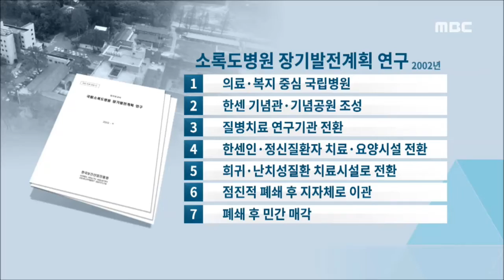[뉴스데스크] 소록도8) 소록도, 새로운 100년을 위해-R (160517화)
[남] 단절과 유린, 아픔과 고통의 역사를 뒤로하고 소록도병원은 이제 미래 100년을 준비해야 합니다.
[여] 한센인 인식개선을 위한 활동을 강화하고 소록도의 새로운 발전 방향을 고민해야 한다는 목소리가 안팎에서 이어지고 있습니다.

김주희 기자입니다.

◀ＶＣＲ▶

육지와 연결된 소록도에는 한해 30만 명이 넘는
관광객들이 찾고 있습니다.

◀ＩＮＴ▶
"자연경관이 정말 아름답고 산수가 잘
가꿔져서 한센인들이 생활하시는데
큰 불편이 없을 것 같고..."

문화재로 지정된 건물만 12곳.

소록도는 한센병 역사의 상징적인 장소지만,
한센병에 대한 인식개선이나 한센인의
인권홍보 활동은 부족했던 것이 현실입니다.

◀ＩＮＴ▶
"가장 많은 (정부)예산과 인력과 공간을 가지고
어떤 방법으로 (한센병) 홍보를 하고 있는지
다시 한 번 살펴볼 필요가 있다고 봅니다."

소록도 병원의 향후 정체성을 정하는 일도
시급한 과제로 다가오고 있습니다.

[C/G 1 - 투명] 일찌감치 한센인 요양시설을
체계적으로 확립한 일본과,
집단 거주지를 폐쇄하고 한센병을
외래진료 중심으로 전환한 미국.///

[C/G 2 - 좌측 하단 투명]
소록도 거주민이 꾸준히 줄고
평균 연령도 75세에 달하는 상황에서///
소록도 병원은 이제 변화를 준비해야 합니다.

과거에 이뤄진 연구에서는
[C/G 3] 소록도를 한센 기념공원이나
질병 연구기관, 요양시설로 전환하는 방안
등이 제시됐지만, 현재까지도 구체적인 검토는
이뤄지지 않고 있습니다.///

◀ＩＮＴ▶
"입원환자들을 위해서는 병원 기능이 있어야
하고 마을 주민들을 위해서는 요양소 기능이
필요한 거죠. 이 두 가지를 어떻게 조화롭게
하고 잘 관리할 수 있느냐..."

소록도 병원의 향후 기능과 역할에 대해서는
병원 구성원, 의료계 내에서도
이견이 분분합니다.

분명한 것은
한센인들이 또다시 소외되는 일이 없도록
정책적 배려가 뒷받침돼야 한다는 점입니다.

MBC NEWS 김주희입니다. ◀ＥＮＤ▶